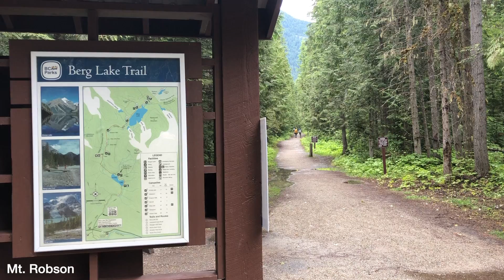To Jasper and back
Spent the BC Day long weekend, plus a couple extra days, on a 1,600 km solo moto ride, checking out some incredible places I'd never been before.